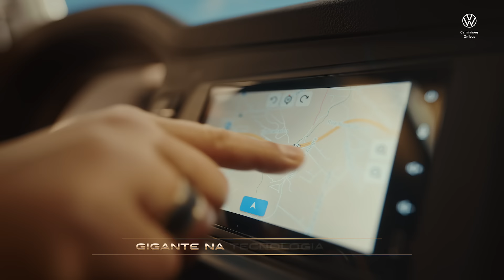Meteor da Paixão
É o Meteor da Volkswagen, mas pode chamar de Meteor da Paixão.

O VW Meteor é o extrapesado que por onde passa, mexe com o coração de qualquer um que ama caminhão. Com a potência e força de um meteoro, ele também conta com a cabine mais confortável da categoria e muita tecnologia para rodar o Brasil com toda a segurança que você precisa. E você, já conhece o VW Meteor?